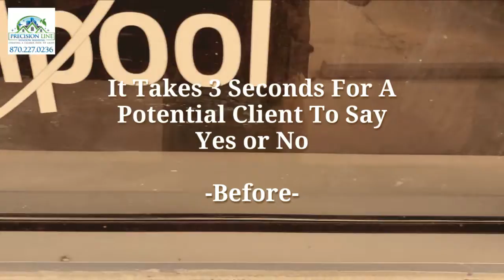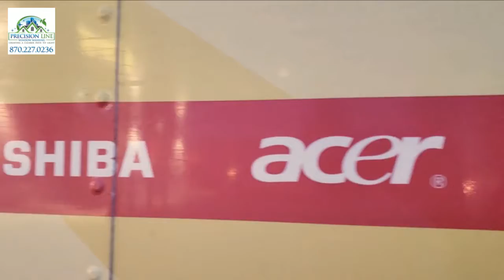Buddy's Home Furnishings Mountain Home, Arkansas 72653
⁉️Own A Commercial Business⁉️
Did You Know It Only Takes 3 Seconds For A Potential Client To Say Yes Or No To Using Your Product Or Service? 💲💲💲
For A Business; Those First 3 Seconds Are YOUR Windows!🕵️‍♂️🕵️‍♀️🕵️‍♂️
So Make Sure Your First Impression Is A Sparkling Good One!👑💍💎🍾🎩👔💖
We Are YOUR Affordable Premium Cleaning Company in Arkansas
A LOCAL Company With A Large Serving Hand
⚠️(One Use. Non Stackable.)⚠️
Good Until The End Of January!
Let's Face It:
Not only are dirty windows on a business bad for curb appeal but cleaning the gutters, roof, siding or windows is exhausting & down right DANGEROUS!
This Winter Save Money, A Possible Visit To The E.R. From Ladder Climbing & Increase Curb Appeal By Calling The Pros Today!
Being The Highest Rated In the Region, We Book Fast⤵️⤵️
Or Reserve Online:🙌💻
We Use Industry Leading Gear, Procedures & Solutions With Each Service!
Book Soon To Get Cleaned Soon!📌📅
Get A FREE No Obligation Quote Within 24 Hours!🆓📝
Simply Call Or Text Photos of Your Home Or Business Today!
No Job Is Too Big Or Too Small!
We Are Guaranteed To Be: 👏😎
✔Competitive ✔Precise ✔Reliable
Which Means:
✔Affordable Pricing ✔Precision Cleaning ✔Year Around Servicing
Simply Fill Out Our Contact Form & Reserve Today! ⤵️⤵️⤵️
No More Headaches Of Having To Vet Through All The Other Cleaners. We Are The Highest Rated, Most Accredited & Affordable Cleaning Company In Your Area. We Are Your No Risk Choice!
Experience The Comfort Of Ease By Having A Cleaning Company That Provides Several Tailored & Affordable Year Around Services:
•Window Cleaning •Roof Soft Washing •House/Building Soft Washing •Driveways & Walkways Pressure Washing •Gutter Clean-out
Locations: Arkansas
•Harrison •Norfork •Bull Shoals •Lakeview •Mountain Home •Henderson •Ash Flat •Cherokee Village •Hardy •Cave City •Batesville
Locations: Missouri
•Hollister •Branson •Rueter •Protem •Rockbridge •Dora •West Plains •Ava •Bakersfield •Gainesville •Theodosia •Thayer •Caulfield •Koshkonong
Don't Just Take Our Word For It,
Screened, Approved & Accredited By The Better Business Bureau Of Arkansas, Mountain Home Chamber of Commerce, North Central Board of Realtors & Many More! We Are Your No Risk Choice Cleaning Provider!
When You Choose Precision Line Window Washing You Also Indirectly Support Our Many Yearly Volunteer Efforts: ⤵️⤵️⤵️
•TIME Mentorship Program of Baxter County •Can Good Drives •Backpacks For Kids (With School Supplies) & MORE!
Isn't That Just AWESOME? We Thought So Too!
And Reserving Is As Simple As Sliced Pie(or something like that) 😊
Reserve Now Before We Book Up! ⤵️⤵️⤵️
(C)2019 Precision Line Window Washing. YOU DO NOT HAVE THE PERMISSION TO USE ANY PRIOR, CURRENT OR FUTURE MARKETING, ADVERTISING, OR OTHER FORM OF INFORMATION DESIGNED OR USED BY "US" (P.LW.W.) WHETHER FOR PERSONAL GAIN OR FOR COMMERCIAL. ALL ITEMS ARE PROTECTED BY FEDERAL COPYRIGHT LAWS UNDER THE FAIR TRADE ACT. ANY MISUSE OR ALTERATION WILL BE ENFORCED TO THE FULLEST EXTENT OF THE LAW. ITEMS SUCH AS "GOT DIRT? WE CAN HELP!" OR OUR "3 SECOND" COMMERCIAL DESCRIPTION OR ANY OTHER ITEMS WE PRESENT ONLINE OR ELSEWHERE.